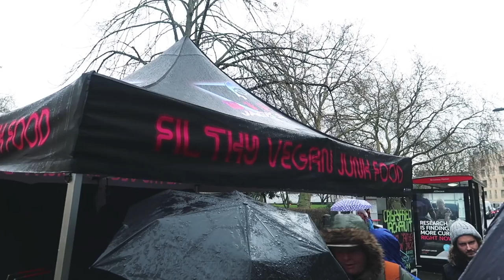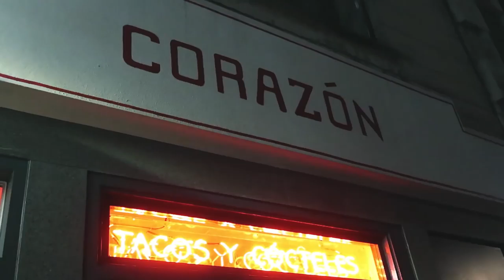SKY HIGH IN LONDON!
I was scared the whole time.

Or I will come to your house and eat your baked goods.